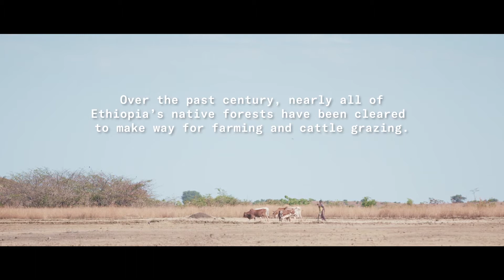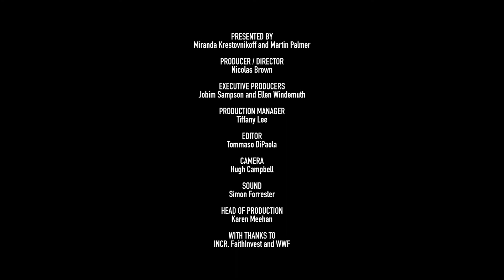Christian Faith and the Environment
Martin Palmer, FaithInvest and
Miranda Krestovnikoff, Broadcaster/ President RSPB

In Ethiopia, Church grounds protect what little remains of Ethiopia’s highland forests. The ideas of “sacred” and “protection” are explored in a lively discussion between Miranda and Martin. Are Faith Groups acting too passively in their protection of nature? And are conservation organisations too scientific and dry in their conservation work? Does nature exist solely to serve humanity? Or does nature have its own right to exist, independent of humankind?